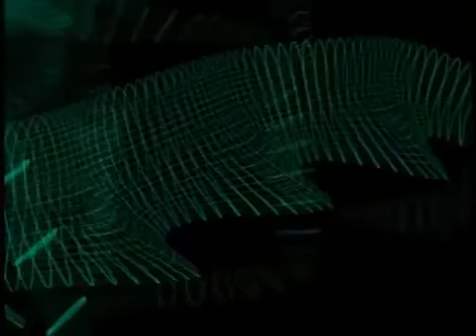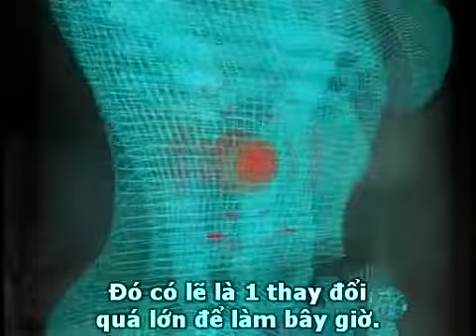‪Beast Wars Transformers 46 Proving Grounds 1 2) [Sub Việt]‬‏ YouTube